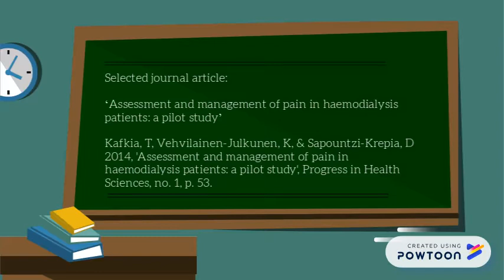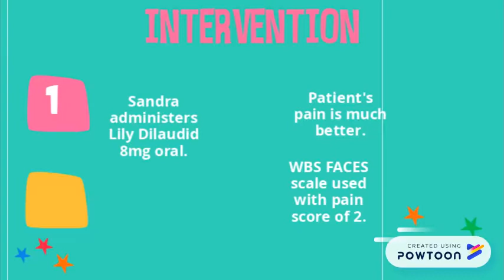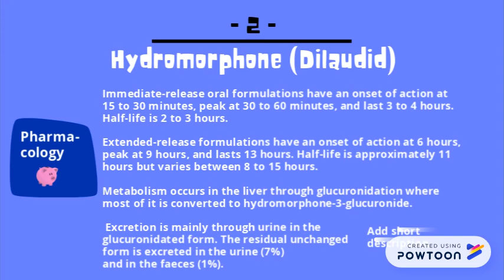Pain Management on Dialysis